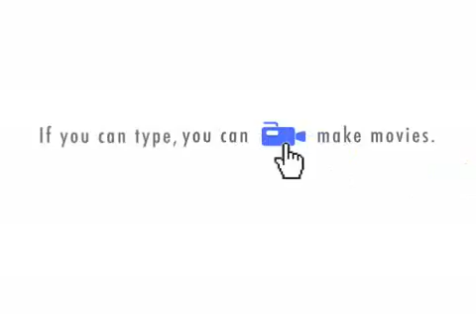CUI BONO? part 13